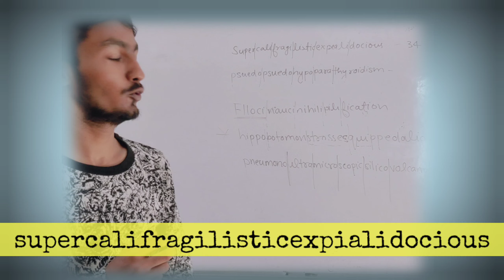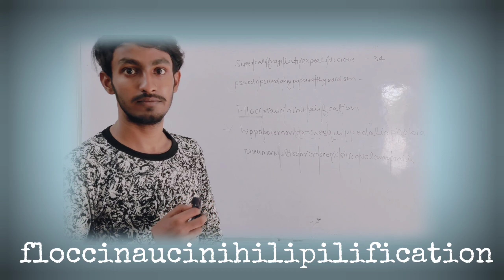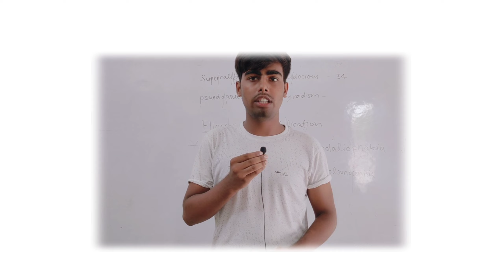English Pronunciation Challenge 😱| 10 Longest Words in English | Learn English Pronunciation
In this video you will come to know the struggle of pronuncing the correct pronunciation of the longest English words.
come on give it a try.
Your Query 👇

English challenge
Pronounciation
English pronounce
improve pronunciation
English pronunciation
learn english
english conversation
english pronunciation
american english
pronunciation test
Pronunciation challenge game
Pronunciation challenge
Pronunciation challenge list
Pronunciation challenge words
English pronunciation challenge

Words in this Video👇
1) supercalifragilisticexpialidocious
2) pseudopseudohypoparathyroidism
3) floccinaucinihilipilification
4) hippopotomonstrosesquippedaliophobia
5)pneumonoultramicroscopicsilicovolcanoconiosis
6) incomprehensibility

Welcome to "Study with Jas" . This is the "School of the Skills" where you master your core skills 👇

✨ PUBLIC SPEAKING
✨ COMMUNICATION
✨ PRESENTATION
✨ INTERVIEW
✨ STORY TELLING
✨ ANCHORING
✨ DEBATE & DISCUSSION
✨ NEWS REPORTING

Moreover we provide the most demanding courses 👇

✨ English Speaking
✨ IELTS, TOEFL & OET
✨ ACCENT - AMERICAN, BRITISH & RP ACCENT etc.

I have been training the students across the globe for the last 6 Years. I believe in the power of the Skills, want to see entire world skillful and confident.